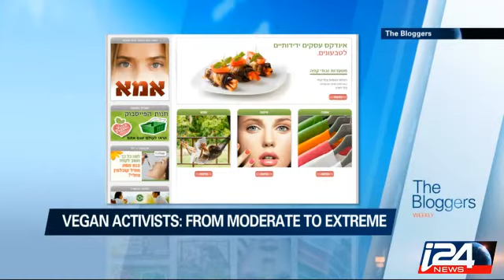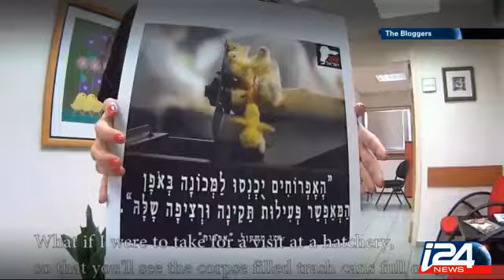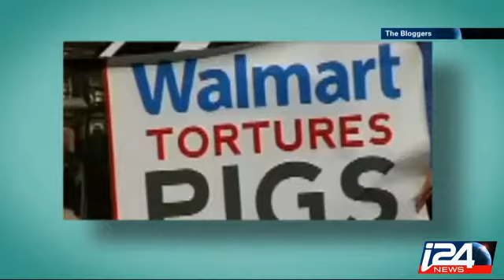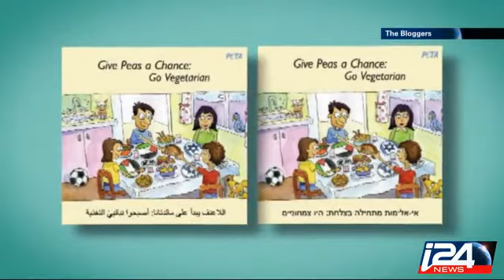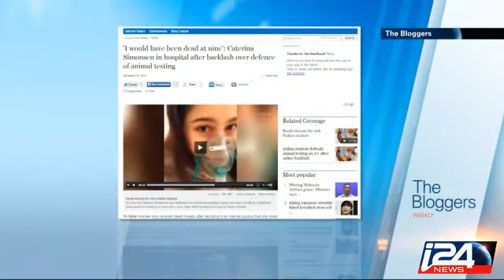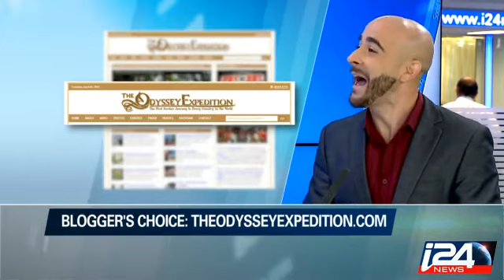Special report on the Israeli vegan movement ( i24 news )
A news report on the Israeli animal liberation scene, including an interview with 269Life's founder - Sasha Boojor.
In studio Omri Paz from Vegan Friendly interviewed in regards the Israeli vegan movement.